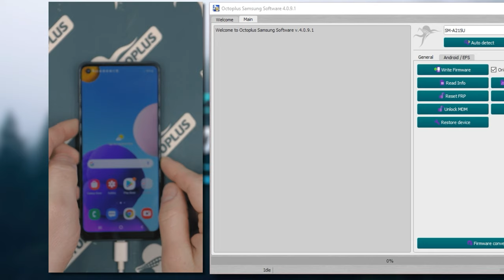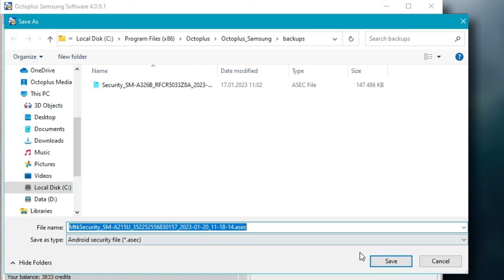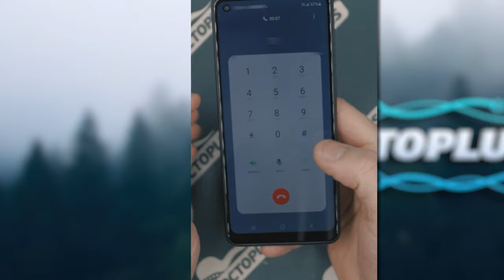Unlock for SM-A215U Oct. 2022 method with Octoplus Samsung Software